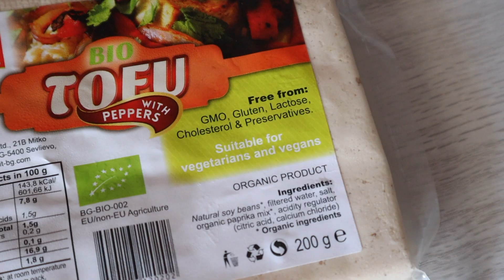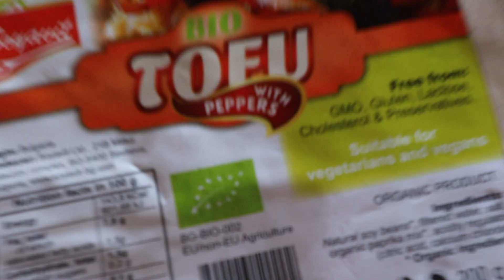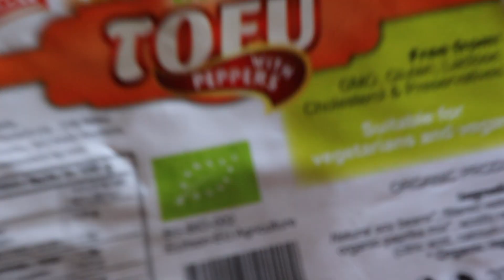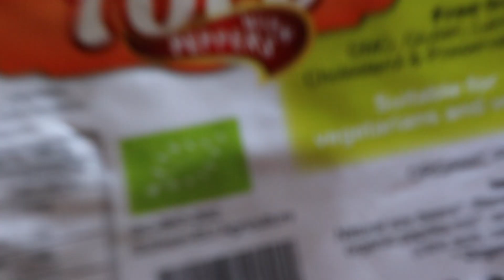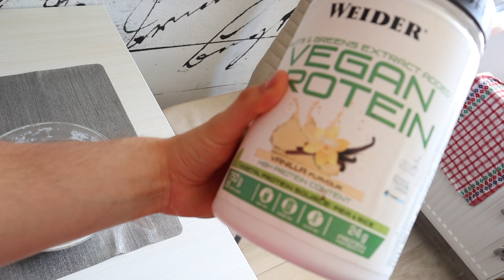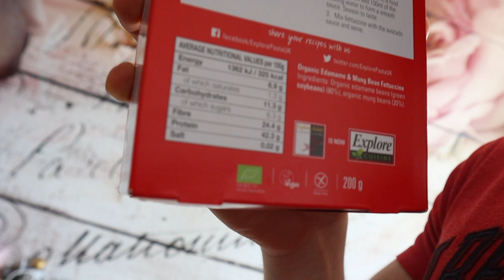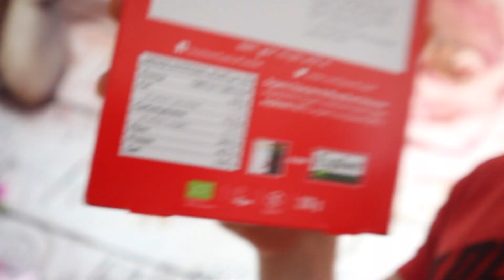AM MANCAT DOAR MANCARE VEGANA PENTRU 24H | RIP MUSCHI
De asemenea daca doriti idei de retete, si vreti sa vedeti ce mananc zilnic lasati un follow pe INSTAGRAM!